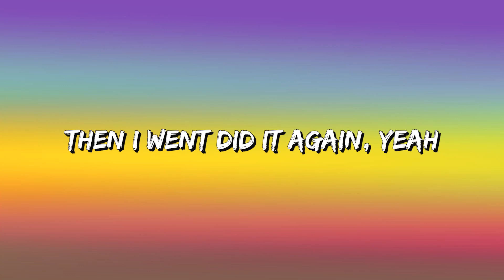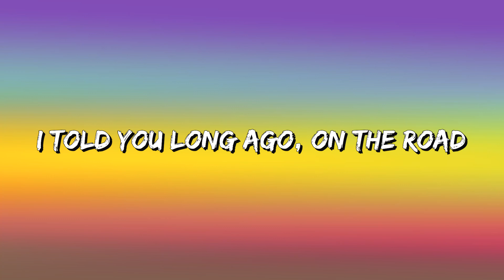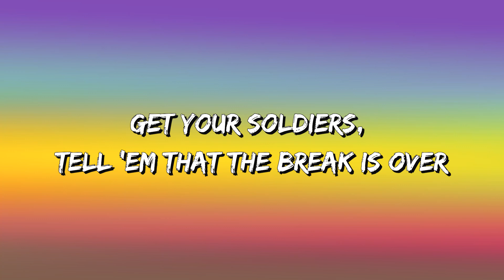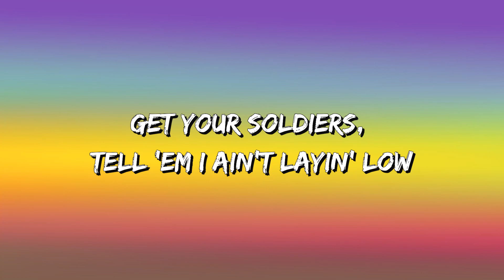Lil Nas X - Industry Baby (Lyrics) ft. Jack Harlow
Yeah
Yeah